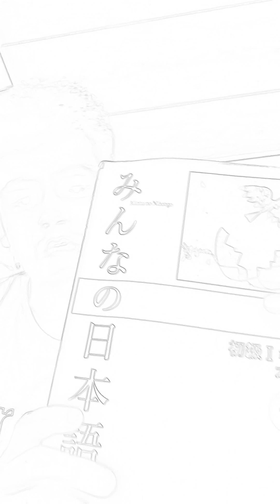japanese language N5 grammer#minanno nihongo lesson1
May be this video support to new student